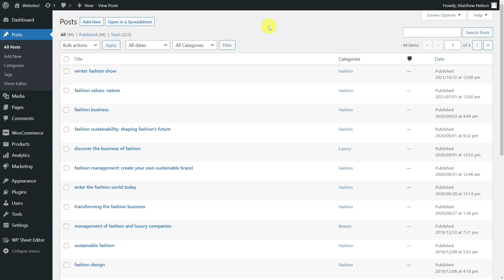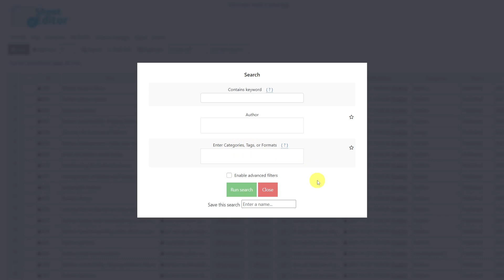WordPress – How to Capitalize the first Letter of Words in the Title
Learn how to capitalize words in titles quickly and easily thanks to the powerful bulk editing tool offered by the WP Sheet Editor plugin.

00:45 How to select the posts to edit

01:17 How to capitalize the words in posts’ titles